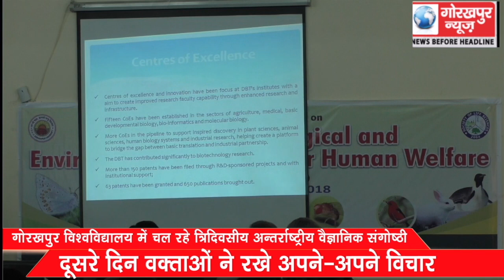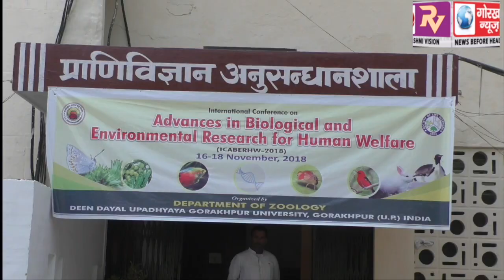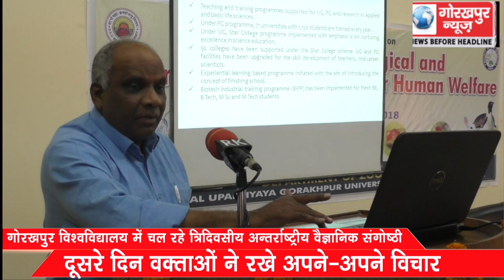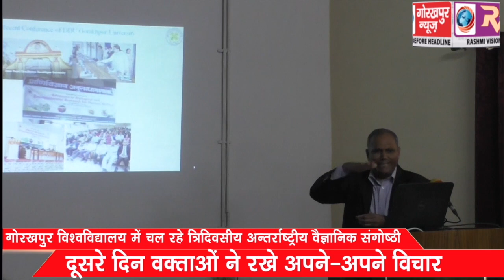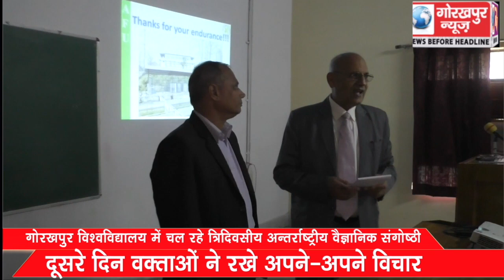गोविवि में चल रहे त्रिदिवसीय अन्तर्राष्ट्रीय वैज्ञानिक संगोष्ठी के दूसरे दिन वक्ताओं ने रखे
गोरखपुर विश्वविद्यालय में चल रहे त्रिदिवसीय अन्तर्राष्ट्रीय वैज्ञानिक संगोष्ठी के दूसरे दिन वक्ताओं ने रखे अपने-अपने विचार